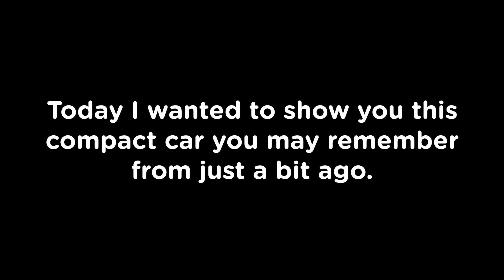Mercedes CLA 250 Review! - Roblox Greenville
4 cylinder luxury car that packs a bit of power
you should probably buy one, instead of buying the common a3/s3